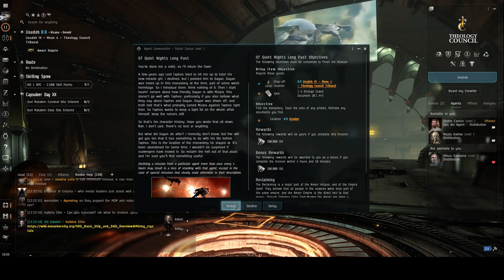Eve Online Sisters of Eve Mission 41 Of Quiet Nights Long Past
Objective
Fly to the monastery at the designated location in Lisudeh, destroy all the pirates, and acquire 1 x Strange Coded Document (0.1 m³) - return it to the Lisudeh IV - Moon 4 - Theology Council Tribunal station.

Notes
Warp to the encounter. In about 35-50km distance you will be paired up against 8x Scavengers of various factions. Kill them all. The 1x Strange Coded Document can be found in a Cargo Container that drops from the last destroyed ship. Mission complete. Return to base pilot!

On turn in, Doctor Canius says: "Good job cleaning those guys out. I wouldn't worry about the ramifications of slaughtering some godless scavengers. The first rule of any good reclaiming is it's about souls, not bodies. You just happen to have a lot of the latter left over. Now, let's have a look at that document you found."